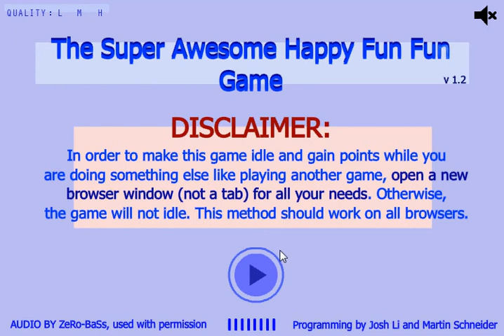The Super Awesome Happy Fun Fun game: game play